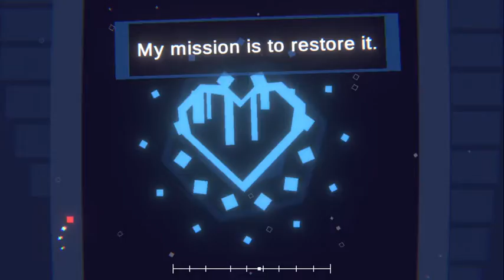Project Arrhythmia: Aurora by Noodlekin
Really epic level and continuation of Heartstrings! The beginning and end with the autumn forest looked cool, and the drops with the battle scenes were really nice to look at! I just liked seeing the colors and decorations lol
But yeah, nice level!!!